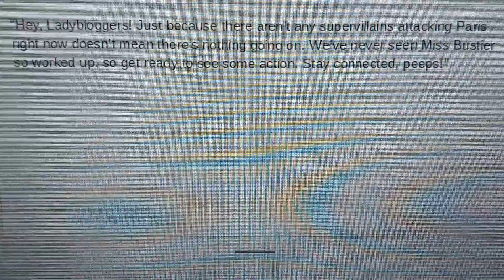18. Who Says This?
Hint: It's from Miraculous Ladybug and Marinette's Best Friend.

No Disliking